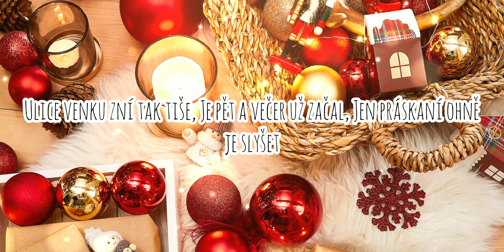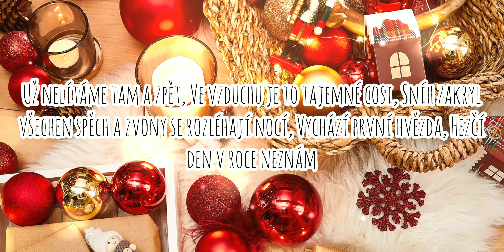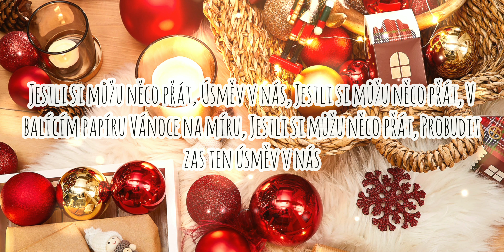Ewa Farna - Vánoce na míru Text. (oficiální lyrics video) [4K]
Text:
Ewa Farna - Vánoce na míru

Postavím vodu na čaj,
ulice venku zní tak tiše,
je pět a večer už začal,
jen práskaní ohně je slyšet

Konečně zase spolu,
na oknech námraza
a my, u jednoho stolu,
na loňský rok jsme navázali,
vychází první hvězda,
hezčí den v roce neznám

Ref.: Jestli si můžu něco přát,
v balícím papíru Vánoce na míru,
jestli si můžu něco přát,
probudit zas to dítě v nás

Už nelítáme tam a zpět,
ve vzduchu je to tajemné cosi,
sníh zakryl všechen spěch
a zvony se rozléhají nocí,
vychází první hvězda,

Uuh-uuh-uuh-uuh

úsměv v nás,
probudit zas ten úsměv v nás

Zdroje:
Youcut - Video

Informace z originálního videa:

Hudba: Lukáš Chromek, Ewa Farna, Sázavský & MartinChobotMusic
Text: Sázavský & MartinChobotMusic
Hudební produkce: Lukáš Chromek, Blacksplash music s.r.o.
Vydavatelství: EWOlution
Creative idea: Jakub Svoboda & Janek Cingroš (Publishers)
Videoklip: Janek Cingroš a Publishers

VESELÉ VÁNOCE 🎄🎄🎄 & ŠŤASTNÝ NOVÝ ROK 🎆🎆🎆 vám přeje BLUE - HEDEBNÍ KANÁL.